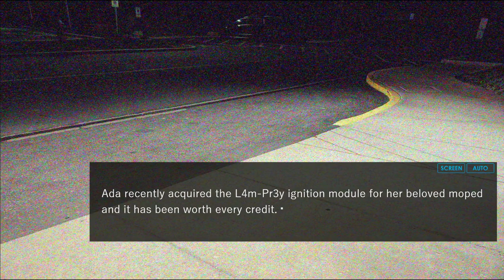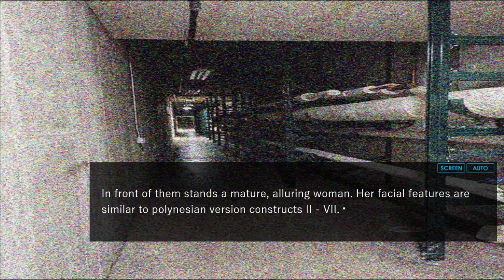The Booey Book Club | Darkness and a Calm Breeze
In this special season finale of The Booey Book Club,  Chris presents the first chapter of a visual novel that he is working on.